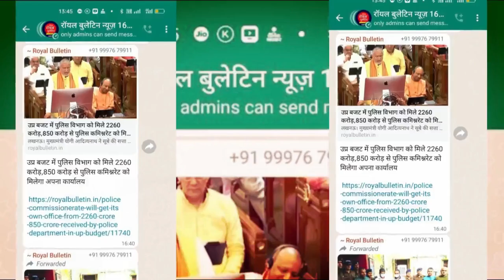मत्स्य मंत्री ने मुजफ्फरनगर विकास भवन में की बैठक, मत्स्य पालकों को होगा लाभ।